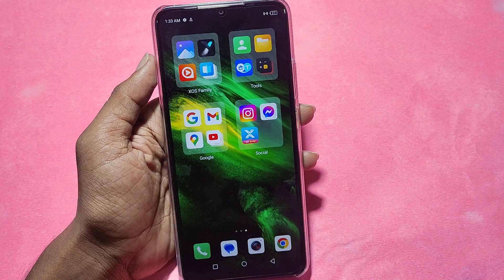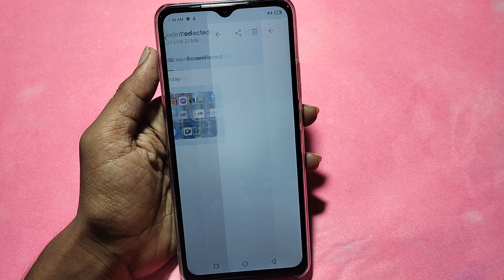HOW TO HIDE PHOTO VIDEO, Photo and video chhipaye, ITEL P55 5G me photo hide kaise kare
Best powerful CPU under 10k

60-Inch Tripod with Bag

7 Socket 6A Extension Board

multiplug Extension